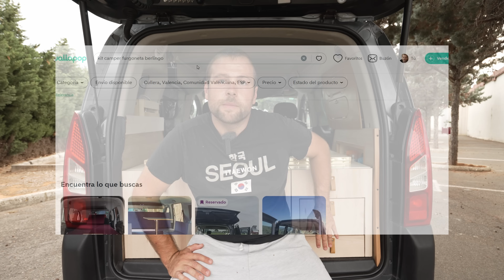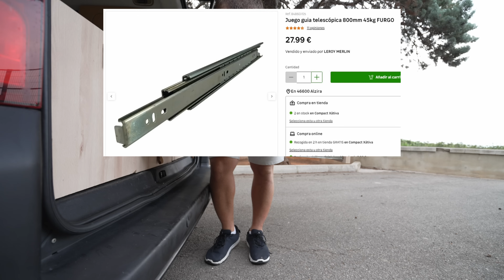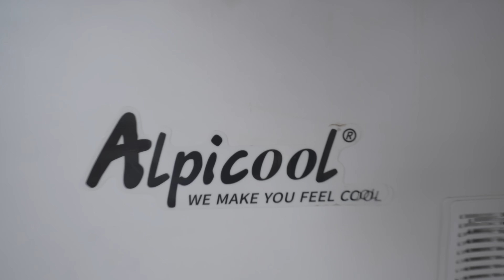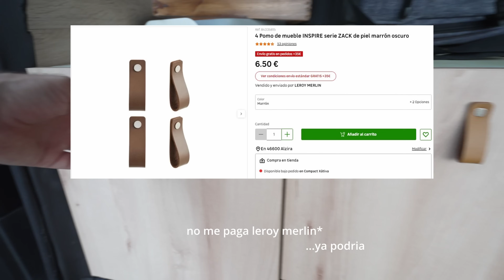MEDIDAS Mueble Camper | Como hize los cajones en la mini FURGO CAMPER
En este video os traigo las medidas de los cajones que tanto me pedisteis en el anterior video, bueno las medidas y aparte y considero que mas importante es la explicación del por que de cada cosa, para el que esté haciendo o pensando de hacer algo parecido, espero que os sirva y si os surge alguna duda, o tambien, alguna idea, no dudeis en comentarmelo.

NEVERA 25L

Fregadero Plegable